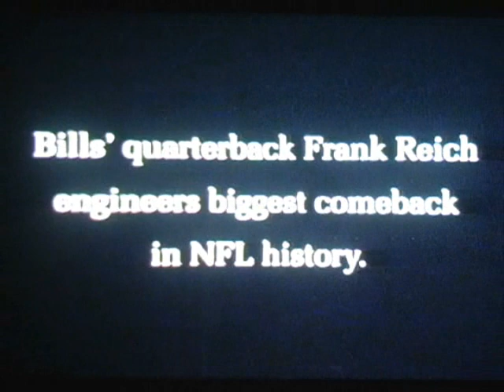NFL ,Buffalo Bills come back Frank Reich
NFL Football, Buffalo Bills, Houston Oilers, Frank Reich, Quarterback